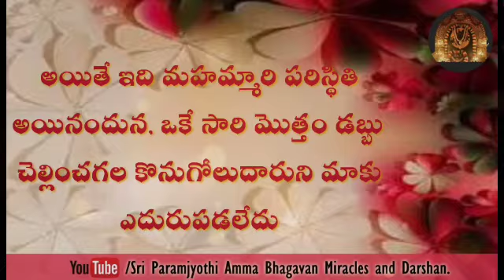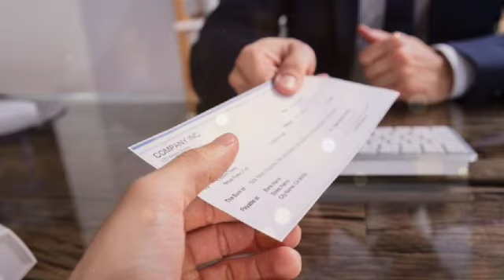హోమంలో పాల్గొనకముందే, నేను ప్రార్థించిన విధంగా కొనుగోలుదారుని కనుగొనగలిగాను.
శ్రీ పరంజ్యోతి భగవతీ భగవానుల మహిమలు.